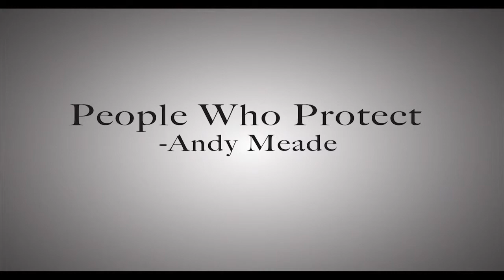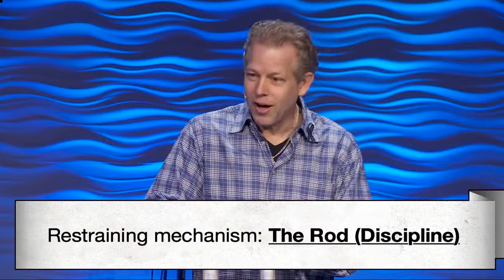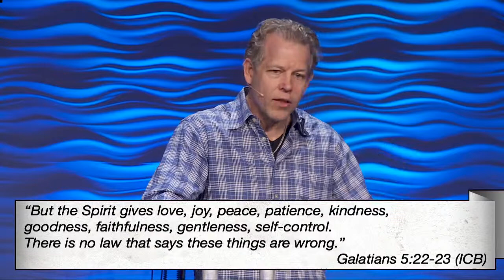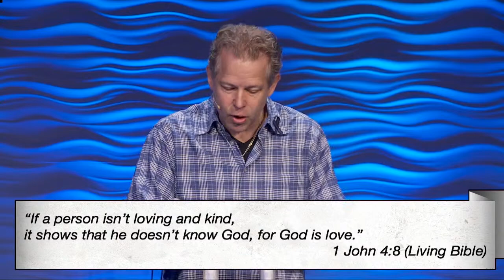Honoring Those Who Serve: People Who Protect | Pastor Andy Meade | 05/15/16